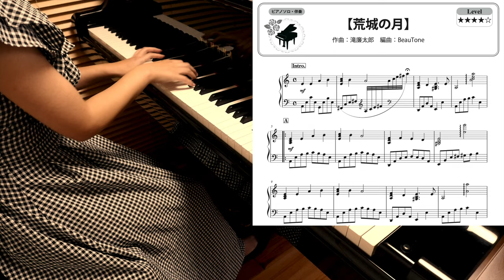【楽譜】荒城の月 ピアノソロ・伴奏で演奏できる〜高齢者施設などの訪問コンサートでよろこばれる〜短い編成で映えるアレンジ